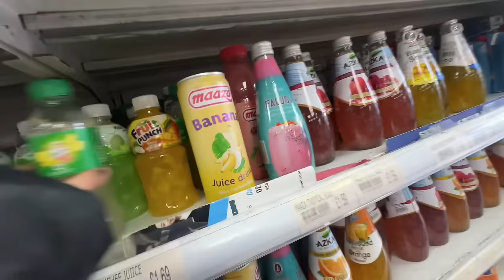First Holi In Uk 🇬🇧 // Day - 6